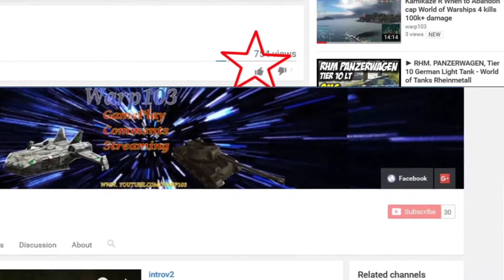World Of Warships Iowa The NC Has ruined Me . Division Play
I enjoy the NC , the Iowa feels like a let-down in comparison.  Do not get me wrong it not a Bad ship, it simply the tier 8 NC is just better. You have  has to deal with a lot tougher MM.

If you have a World of tanks replay you'd like to submit, upload it and email the link to your replay to . If you have a World of Warships replay just send the file to the same address. Battles have the followings, specific maps, atmosphere, weather conditions.Players gain experience and credits based on their performance within battles, which can be used to research and purchase additional ships of varying tiers of progression as they advance through the tech trees of different nations. Place within the Atlantic, Pacific, and Arctic. To win each battle the player will need to employ different strategies, depending on the role of their vessel. The types of ship available will be Battleships, Cruisers ,destroyers, and aircraft carriers. Some ships Are real historical ships or blueprint prototypes from a variety of forces such as the United States Navy, Imperial Japanese Navy, Kriegs marine, Royal Navy, Soviet Navy And the French ; There will be NO Submarines present in World of Warships. Divisions are the equivalent of in platoons in World of Tanks or World of Warplanes and , allowing a group of 3 players to join and fight battles together. Clan wars in World of Warships will be played on all maps. Clan wars are where different clans play a match against other clans in order to get land or maintain control of a region. Like World of Tanks and World of Warplanes, different sectors of the ocean can be occupied by different clans and ports that enables for ships to get out on the front. Also check out this great Community Contributors
The mighty Jingles PhlyDaily quickybaby Noster